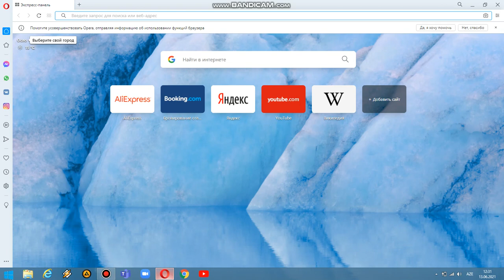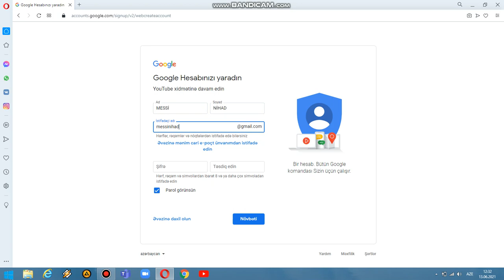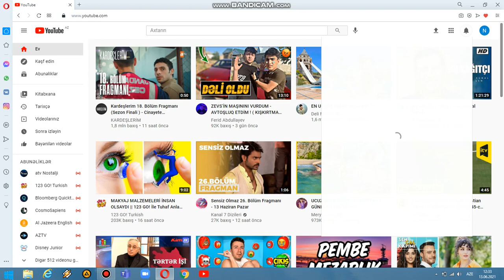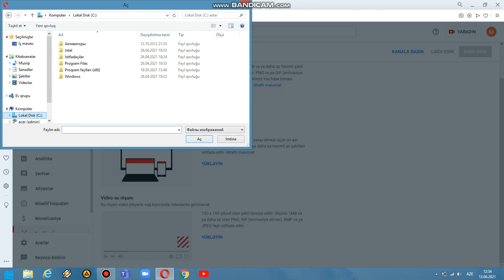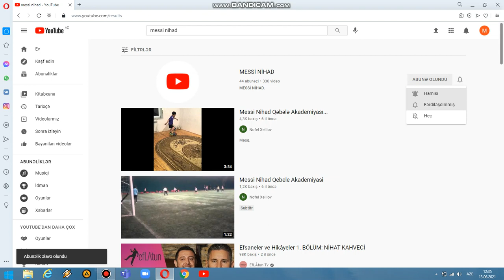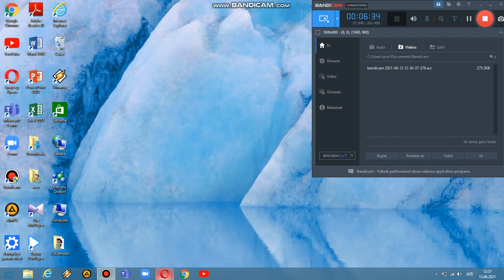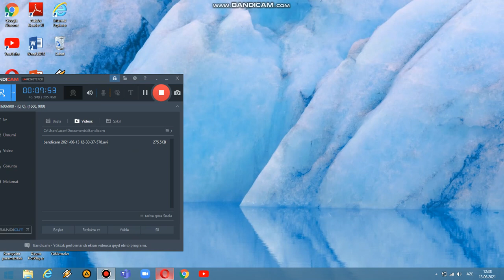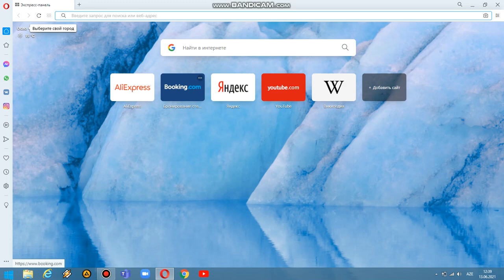KOMPUTERDƏ ELEKTRON POÇT NECƏ AÇILIR ???? VƏ YOUTUBE KANALI NECƏ AÇILIR !!!!